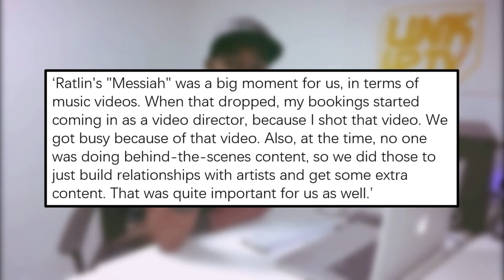Fredo Vs. Ratlin: What REALLY Happened?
A brief history of how Ratlin went from Fredo's idol, to his rival.